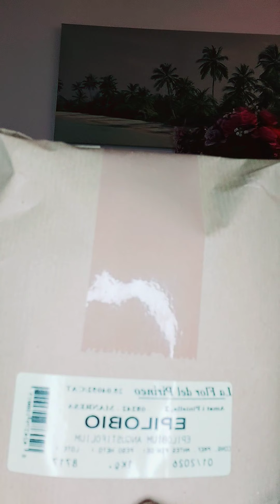le qui yawerr